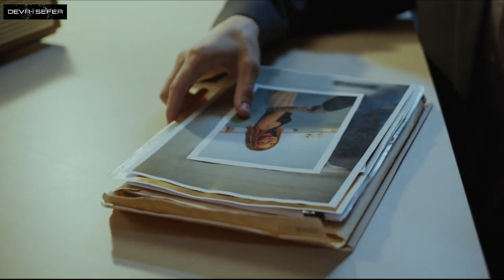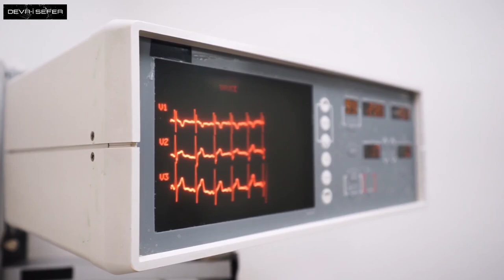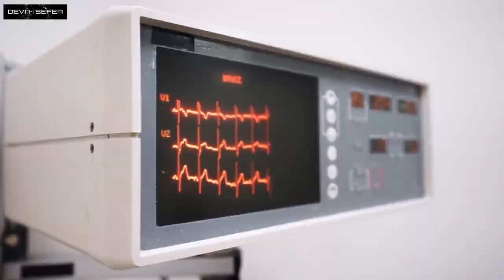JAPONYA'YI SARSAN OLAY ! - Hastalıklı Beyin /Yasutoshi Kamata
Yasutoshi kamata

Kamata, üçüncü kurbanını öldürdükten kısa bir süre sonra Ekim 1989 ile Ağustos 1991 tarihleri arasında yapılan birkaç hırsızlıktan mahkum edildi

Mart 1993'e kadar hapiste kaldı.

Serbest bırakıldıktan kısa bir süre sonra tekrar can almaya başladı

sık sık  seyahat ettiği Todoromi yakınlarındaki ormanlık yolu kullanmaya başladı.

24 Temmuz 1993 civarında Kamata, 45 yaşındaki bir  bar çalışanına onu evine çağırmak için para ödedi.

Ancak evde onu boğmuştu

Sonra kurbanın cesedini bir testereyle parçaladı ve ormanlık alana attı.

4 Nisan 1994'te, Minoh Polis Teşkilatı'ndan bir araştırmacı, motorla ormanı inceliyordu
 24 Temmuz'da tesadüfen kimlik doğrulaması yoluyla  dördüncü kurbanın iskelet kalıntılarını buldu.

Beşinci cinayet.

Mart 1994'ün sonunda Kamata, 38 yaşındaki bir restoran memuruna onu evine getirmek için para ödedi
Ve ardından o kurbanıda boğdu.

Ardından kurbanı ormanlık alana attı.

Bunun dışında, kadının kıyafetlerini  çaldı ve daha sonra yüksek bir fiyata sattı.

Kurban 3 Nisan'da bulundu ve kimliği 4 Kasım'da belirlendi.

Tutuklama ve duruşma

Kamata bir depodan kıyafet çalarken görüldü.

Ve daha sonra Nisan ayında hırsızlık suçundan tutuklandı.

Kamata, ikinci cinayetinde kullandığı kiralık arabadan  parmak izleri Osaka Polisi tarafından alındı.

İnceleme sonucu ikinci kurbanını öldürdüğünü iddia eden gizemli mektupla eşleşti.

Ortak bir soruşturma başlatıldı.

Kamata, ikinci kurbanı öldürdüğünü ve parçaladığını kabul etti ve iki gün sonra ölümle suçlandı.

Kısa bir süre sonra, bilinen üç cinayetin yanı sıra dava ile alakası olmayan ilk kurbanıda öldürdüğünü itiraf etti.

Soruşturma aşamasında Kamata, kız öğrenci cinayetinde fidye mektubu dışında tüm suçları kabul etti, ancak mahkemeye çıkarıldığında masumiyetini ilan etti ve gerçek katilin arkadaşı olduğunu sadece ona yardım ettiğini iddia etti

Kamata'nın avukatları delillerin yeniden değerlendirilmesini talep etti.

Duruşma 13 Mart 1996'da Osaka Bölge Mahkemesinde başladı

Kamata iddianameyi hatırlamadığını söyledi.

özellikle üçüncü cinayetle ilgili tüm suçlamaların "saçmalık" olduğunu iddia etti. .

8 Ocak 1999'da Kamata'nın hırsızlık suçlamalarıyla ilgili temyiz davası açıldı.

Japon yasasına göre, idam cezası duruşması kapsamında Osaka Bölge Savcılığı cinayet suçlamalarına katıldı.

Bununla ilgili olarak savcı, cinayetlerin acımasız Kamata'nın antisosyal davranışlarının ve idam cezasının eylemleri için adil bir ceza olarak uygulanması yönündeki talebinin uygulanmasını belirtti.

Telefonla arayanların gerçekten Kamata olmasının yüksek olduğu kabul edildi.

Kamata, 4 Ocak 1999'da yapılan kapanış argümanları sırasında, tüm cinayetleri sözde suç ortaklarına saptamak üzere masumiyetini ilan etmeye devam etti.

sadece cesetlerin ortadan kaldırılmasına yardım ettiğini  söyledi

ölüm cezası

24 Mart 1999'da Yargıç  Kamata'yı ilk iki cinayetten suçlu buldu ve ona ölüm cezasına verdi.

Fidye suçlamasıyla ilgili olarak, mahkeme, kanıtları yeterli olmadığını için beraat etti.

Karardan hemen sonra Kamata, mahkumiyetini Osaka Yüksek Mahkemesi'ne temyize edeceğini ve fidye suçlamasının beraatını masum olduğunu kanıtladığını açıkladı

Temyiz davası 3 Ekim 2000'de Osaka Yüksek Mahkemesi'nde başladı.

Kamata Cumhurbaşkanı, müfettiş tarafından saldırıya uğradığını ve savcı tarafından bile kabul edilen fidye suçlamasından beraat ettiğini belirtti.

Savunmanın argümanları, müvekkillerinin masumiyetini ilan eden bir açıklamayla kapattı.

Temyiz davası kararı 27 Mart 2001 tarihinde yapıldı.

İlk cinayet ve fidye olayından Kamata beraat etti, ancak işlediği İkinci cinayetle  tekrar idam cezasına karar verildi.

13 Nisan 2001'de Kamata mahkumiyetini temyiz etti.

8 Temmuz'da Yüksek Mahkeme, Kamata'nın idam cezasını korudu

Kamata, idam cezasına karşı çıkan çeşitli örgütlerle kampanya yürütmesine rağmen, infaz tarihinden önce 17 yıl boyunca idam hücresinde kaldı.

2016 yılında Adalet Bakanı  Kamata için ölüm fermanını imzaladı ve 25 Mart 2016'da Osaka Gözaltı Evinde asılarak idam edildi.